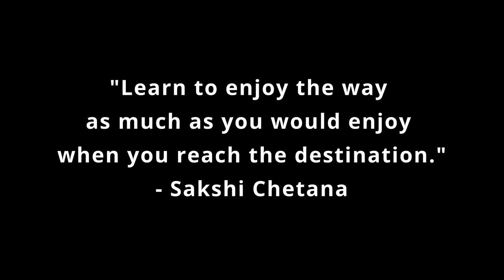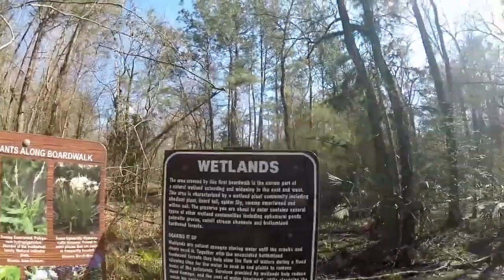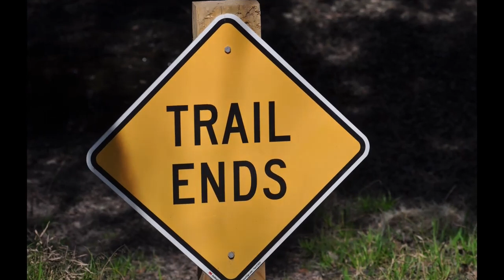Random thoughts from a Gen X: Hiking Video from 03/06/2021